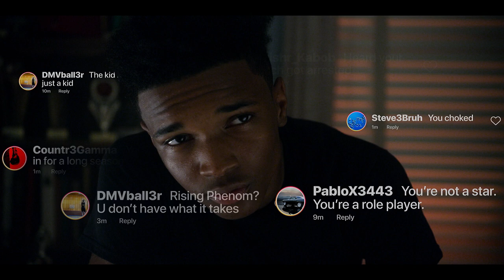Swagger — Trailer oficial | Apple TV+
Talento é dádiva. Grandeza é esforço. Swagger estreia em 29 de outubro no Apple TV+

Jace Carson (Isaiah Hill) é o melhor jogador da região. Mas para realizar o sonho de virar profissional, ele precisa derrotar oponentes dentro e fora das quadras com a ajuda do seu técnico, Ike (O'Shea Jackson Jr.). Inspirada nas experiências de Kevin Durant, a série dramática Swagger é sobre a jornada até o topo.

Swagger explora o mundo do basquete juvenil e seus jogadores, familiares e técnicos, que caminham na linha ténue entre sonho e ambição, oportunismo e corrupção. Fora das quadras, a série revela como é crescer nos Estados Unidos.

Apple TV+ é um serviço de streaming com histórias originais das mentes mais criativas da TV e do cinema. Assista agora no app Apple TV